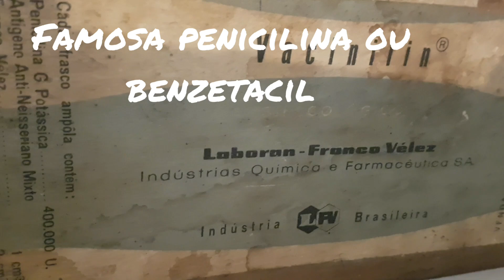BANHEIRO ANTIGO DA ELITE BRASILEIRA - ANO 1920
CONHEÇA NESTE VÍDEO COMO ERA O BANHEIRO DA ELITE ANO 1920?

Casa dos Lacerda - Lapa - PR.

Luciano Porto.